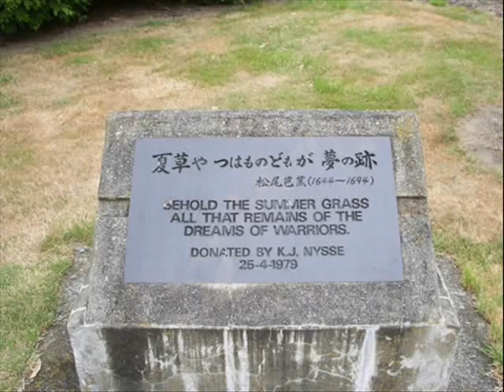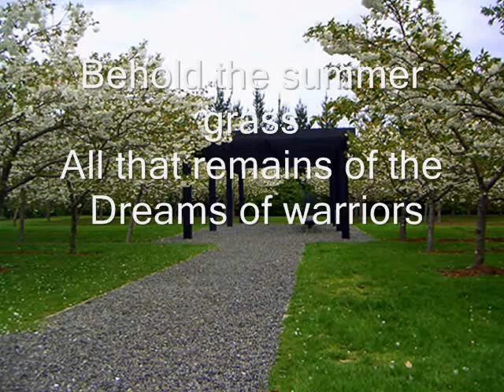New Zealand: massacre of Japanese P.O.W.s', Featherston, 1943